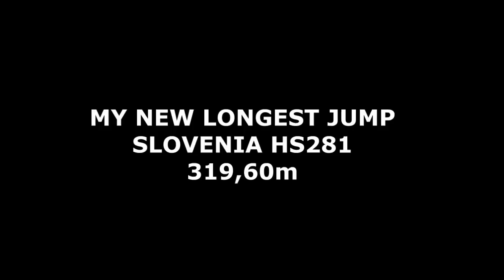Deluxe Ski Jump 3 - Slovenia 319,60m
This is my NEW longest jump in DSJ3. My personal record!